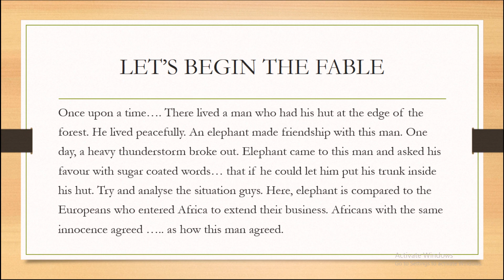The Gentlemen Of The Jungle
This fable is written by Jomo Kenyatta. This satirical narration explains the 19th century Africa which was colonized by Europeans